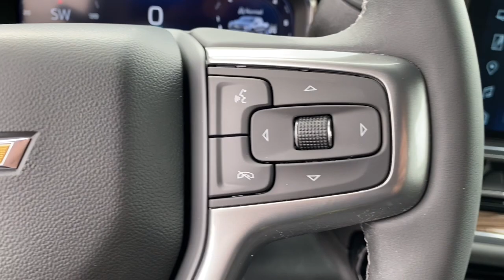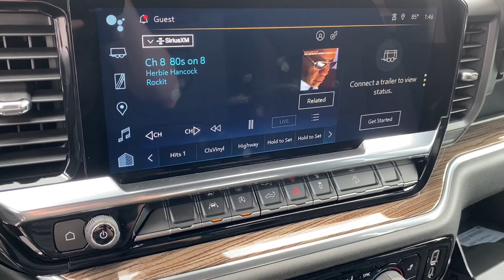2023 Chevrolet Silverado_1500 Midland, Freeland, Sanford, Bay City, Beaverton, MI PZ308973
Sterling Gray Metallic New 2023 Chevrolet Silverado_1500 LT available in Midland, Michigan at Garber Chevrolet Midland. Servicing the Freeland, Sanford, Bay City, Beaverton, MI area.

Recent Arrival! 10-Speed Automatic 4WD Black Cloth.Sterling Gray Metallic 2023 Chevrolet Silverado 1500 LT LT1 4WD 10-Speed Automatic EcoTec3 5.3L V8Priced below KBB Fair Purchase Price!Dealer Discount of $5280 off MSRP - Must qualify for GM employee pricing. Price includes:$750 - Consumer Cash Program. All Consumers Qualify. Exp. 07/31/2023
WHEELS  18 X 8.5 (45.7 CM X 21.6 CM) BRIGHT SILVER PAINTED ALUMINUM,LPO  ALL-WEATHER FLOOR LINERS  1ST AND 2ND ROWS  (includes Z71 logo on front mats),REMOTE VEHICLE STARTER SYSTEM,Z71 OFF-ROAD PACKAGE  includes (Z71) Off-Road suspension  (JHD) Hill Descent Control  (NZZ) skid plates and (K47) heavy-duty air filter Includes Z71 hard badge  (N10) dual exhaust  (RCV) 18 bright silver painted wheels  (XCK) 265/65R18 all-terrain  blackwall tires and (NQH) 2-speed transfer case.,HILL DESCENT CONTROL,TIRE  SPARE 265/70R17SL ALL-SEASON  BLACKWALL,CONVENIENCE PACKAGE II  includes (UG1) Universal Home Remote  (A48) rear sliding power window  (PZ8) Hitch Guidance with Hitch View  (JL1) Trailer brake controller and (UET) Trailering App,AIR FILTER  HEAVY-DUTY,UNIVERSAL HOME REMOTE,DEFOGGER  REAR-WINDOW ELECTRIC,SKID PLATES,COOLING  EXTERNAL ENGINE OIL COOLER,ENGINE  5.3L ECOTEC3 V8  (355 hp [265 kW] @ 5600 rpm  383 lb-ft of torque [518 Nm] @ 4100 rpm); featuring available Dynamic Fuel Management that enables the engine to operate in 17 different patterns between 2 and 8 cylinders  depending on demand  to optimize power delivery and efficiency,GVWR  7000 LBS. (3175 KG)  (STD),SEATS  FRONT 40/20/40 SPLIT-BENCH  with covered armrest storage and under-seat storage (lockable) (STD),ALTERNATOR  170 AMPS,TRAILER BRAKE CONTROLLER  INTEGRATED,TIRES  265/65R18SL ALL-TERRAIN  WHITE OUTLINED LETTER,REMOTE START PACKAGE  includes (BTV) Remote Start  (UTJ) content theft alarm and (C49) rear-window defogger,LPO  BLACK BOWTIE EMBLEM  FRONT  (dealer-installed) When ordered with (QK2) Multi-Flex tailgate  will include Black tailgate bowtie.),TRANSFER CASE  TWO-SPEED  electronic Autotrac with push button control,NOT EQUIPPED WITH STEERING COLUMN LOCK  SEE DEALER FOR DETAILS,REAR AXLE  3.23 RATIO,WHEELHOUSE LINERS  REAR,WINDOW  POWER  REAR SLIDING  with rear defogger,TRANSMISSION  10-SPEED AUTOMATIC  ELECTRONICALLY CONTROLLED  with overdrive and tow/haul mode. Includes Cruise Grade Braking and Powertrain Grade Braking,HITCH GUIDANCE WITH HITCH VIEW,LT PREFERRED EQUIPMENT GROUP  includes standard equipment,STERLING GRAY METALLIC,WHEEL  17 X 8 (43.2 CM X 20.3 CM) FULL-SIZE  STEEL SPARE,COOLING  AUXILIARY EXTERNAL TRANSMISSION OIL COOLER,EXHAUST  DUAL WITH POLISHED OUTLETS,JET BLACK  CLOTH SEAT TRIM,CHEVYTEC SPRAY-ON BEDLINER  BLACK  (does not include spray-on liner on tailgate due to Black composite inner panel),THEFT-DETERRENT SYSTEM  UNAUTHORIZED ENTRY,AUDIO SYSTEM  CHEVROLET INFOTAINMENT 3 PREMIUM SYSTEM  with Google built-in  13.4 diagonal HD color touchscreen  includes multi-touch display  AM/FM stereo  Bluetooth streaming audio for music and most phones; featuring wireless Android Auto and Apple CarPlay capability for compatible phones  advanced voice recognition  in-vehicle apps  personalized profiles for infotainment and vehicle settings (STD),PROTECTION PACKAGE  includes (B1J) wheel house liners and (CGN) Chevytec spray-on bedliner,TRAILERING APP,Tow Hitch,Lane Departure Warning,Lane Keeping Assist,Front Collision Mitigation,Front Collision Warning,Automatic Highbeams,Climate Control,Multi-Zone A/C,A/C,Security System,Rear Defrost,Keyless Entry,Power Door Locks,Power Driver Seat,Heated Front Seat(s),Driver Adjustable Lumbar,Remote Engine Start,Keyless Start,Heated Steering Wheel,Security System,Rear Defrost,Remote Engine Start,High Output,Keyless Start,Locking/Limited Slip Differential,Four Wheel Drive,Tow Hooks,Power Steering,ABS,4-Wheel Disc Brakes,Aluminum Wheels,Tires - Front All-Season,Tires - Rear All-Season,Tires - Front All-Season,Tires - Rear All-Season,Daytime Running Lights,LED Headlights,Automatic Highbeams,Heated Mirrors,Power Mirror(s),Privacy Glass,AM/FM Stereo,MP3 Player,Bluetooth Connection,Auxiliary Audio Input,Smart Device Integration,Satellite Radio,Requires Subscription,Navigation System,Satellite Radio,Telematics,Requires Subscription,Bluetooth Connection,Smart Device Integration,Bluetooth Connection,WiFi Hotspot,Split Bench Seat,Cloth Seats,Power Driver Seat,Driver Adjustable Lumbar,Heated Front Seat(s),Pass-Through Rear Seat,Rear Bench Seat,Floor Mats,Floor Mats,Heated